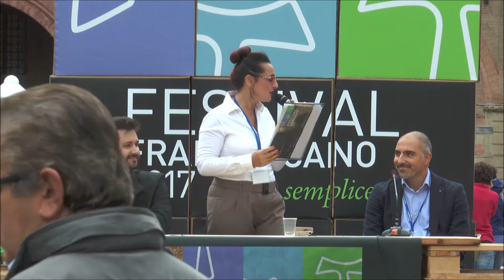Francesco De Nobili, Daniele Doesn't Matter e Dora Carapellese, "La vita è tutto un like"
Condividere, postare, taggare… il mondo dei social network raccontato da chi lo studia, da chi lo vive e da chi ne ha fatto un mestiere. Una chiacchierata su futuro e comunicazione tra uno specialista del digital marketing, un noto youtuber e una giornalista esperta di social network (Festival Francescano, Bologna, 24 settembre 2017).